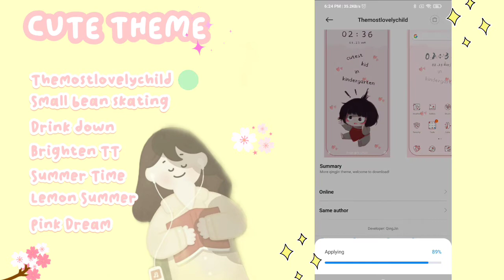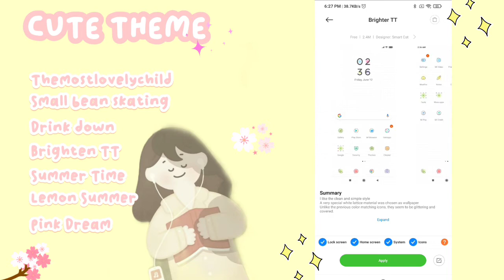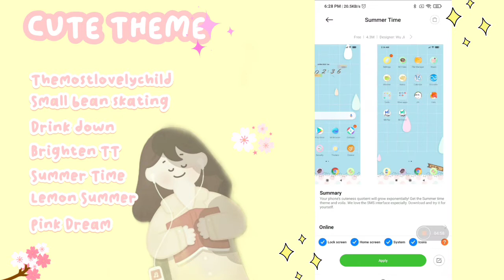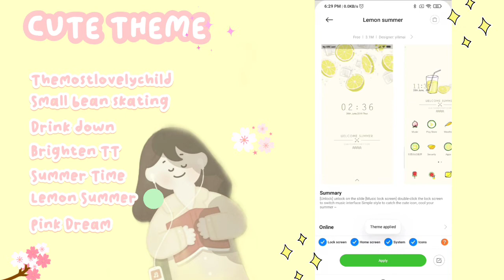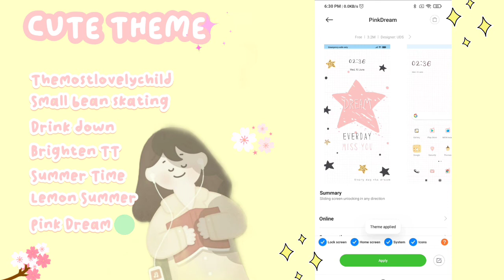cute theme for xiaomi part 2 | redmi 9t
Cute theme for xiaomi  2021

Edit : kinemaster+inshot
Thumbnail : picsart
Device : redmi 9t